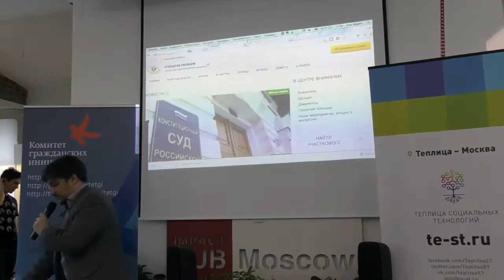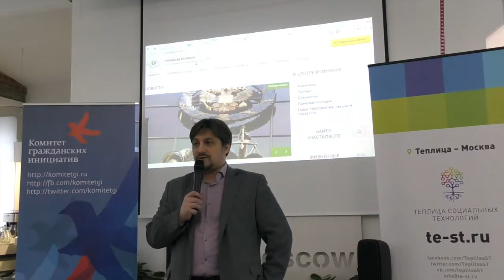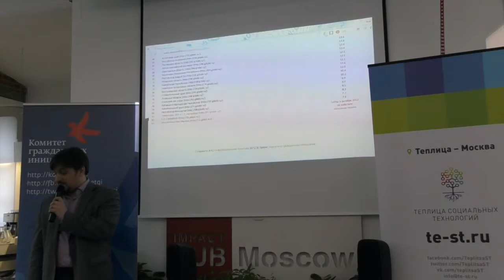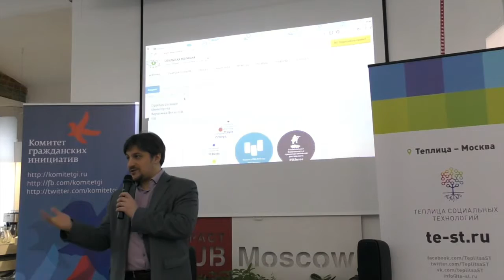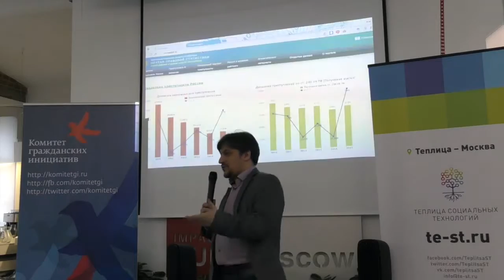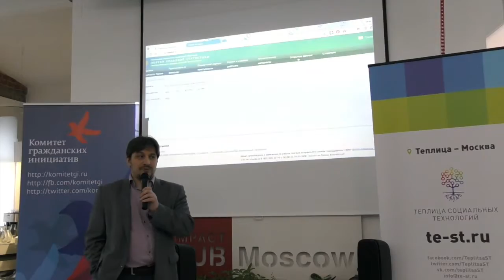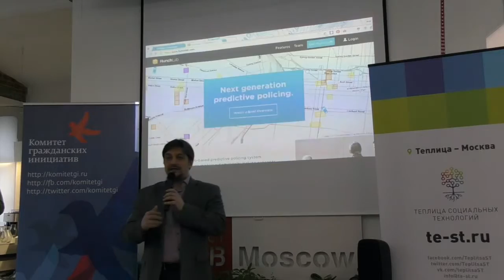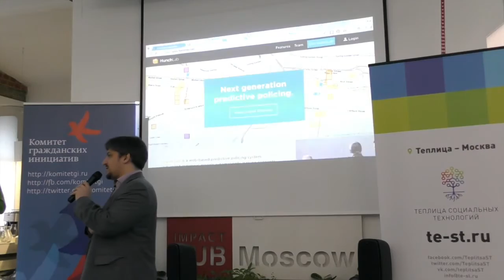Open Data Day 2016 (Москва). Часть 3. Иван Бегтин